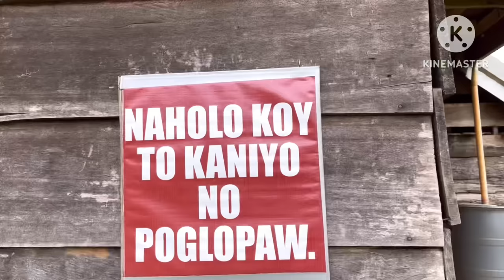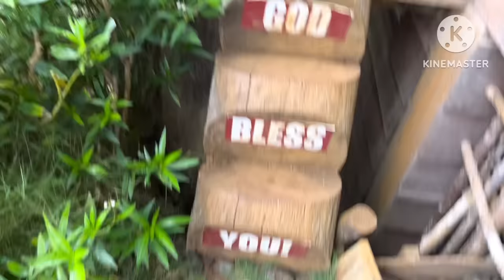SOBRANG MAHAL NA KAHOY NA AGAR WOOD DITO KO LANG NAKITA SA MGA KATUTUBO .